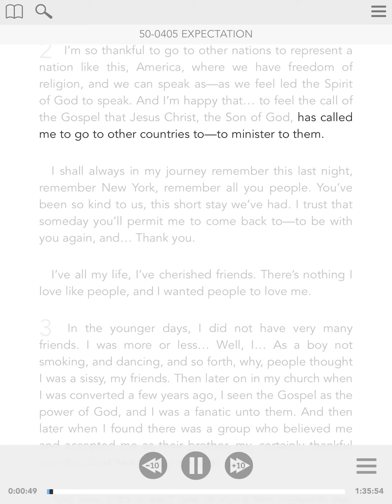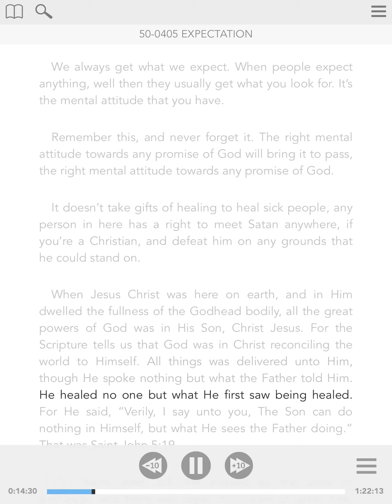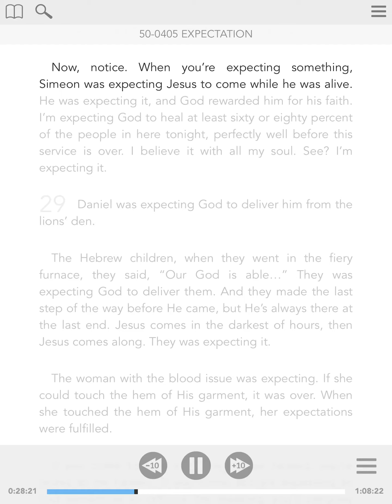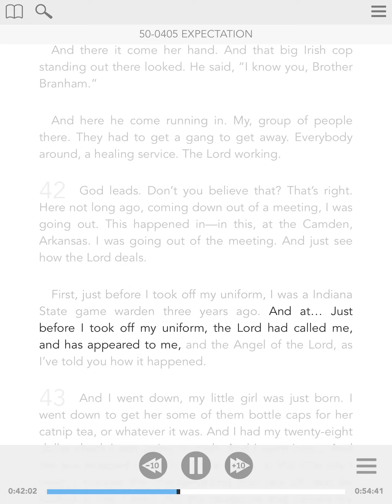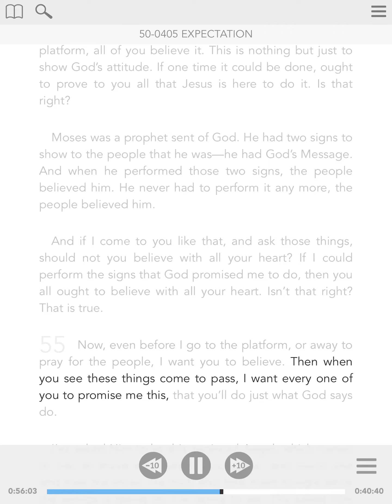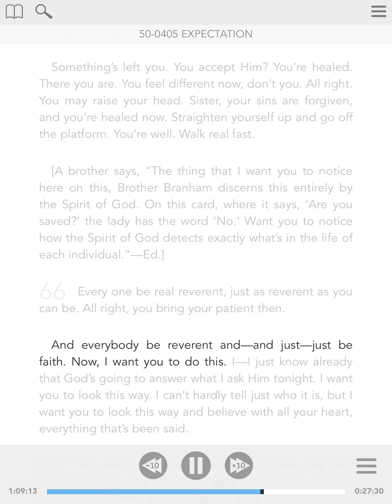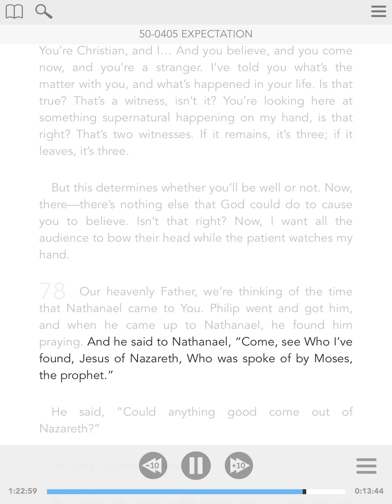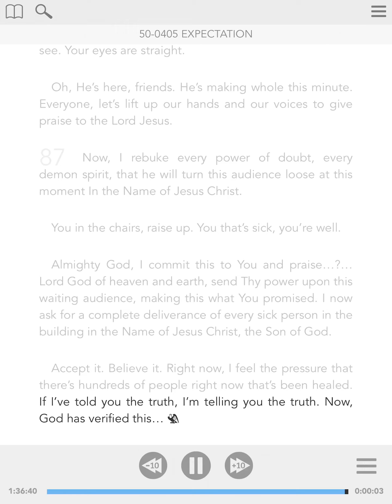50-0405 - ENG - Expectation - William Branham - Visual Read Along